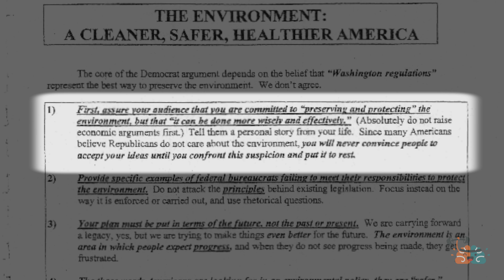Scientific Consensus with Dr John Cook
There are so many misconceptions about consensus in science: What is a consensus? Does science work via consensus?

I ask these questions and more in this interview with John Cook, the main author of the 97% consensus on climate change study!

-How to do your own research (with tips on finding the consensus, if there is one)